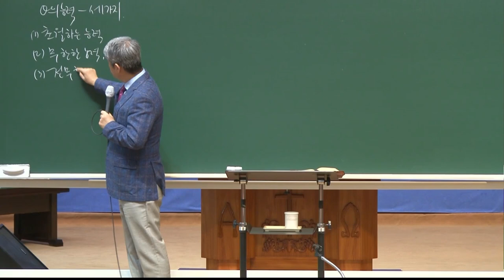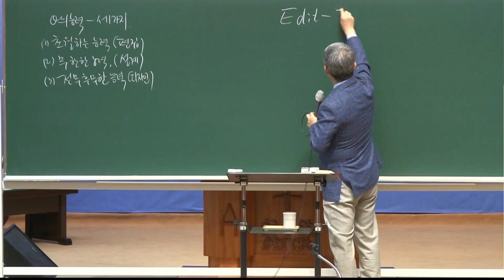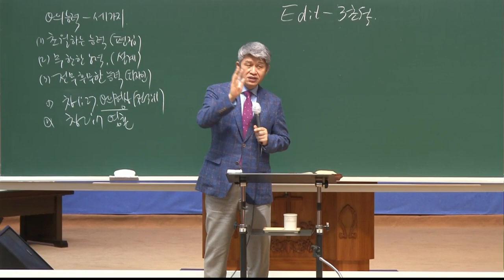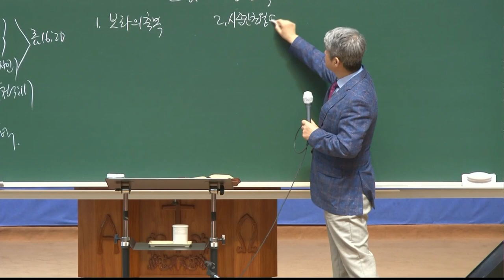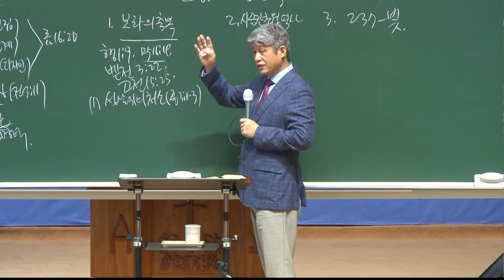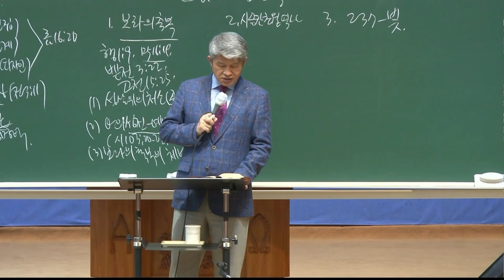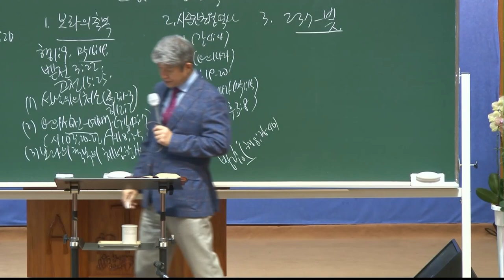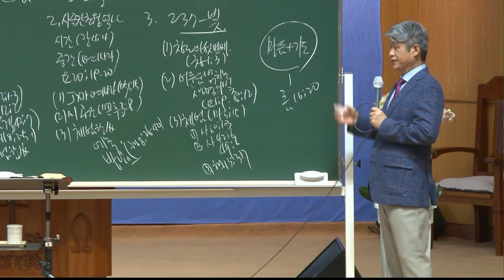20210910 대구하나교회 금요전도학교(Edit - 3초월, 고후4:18)